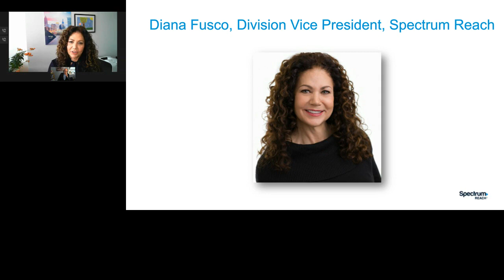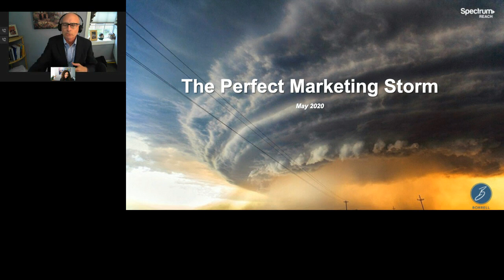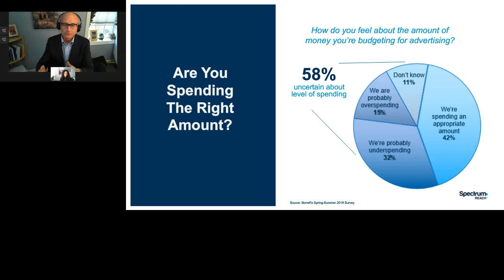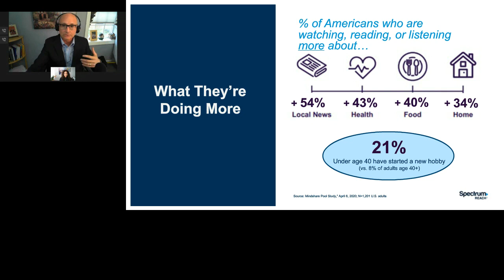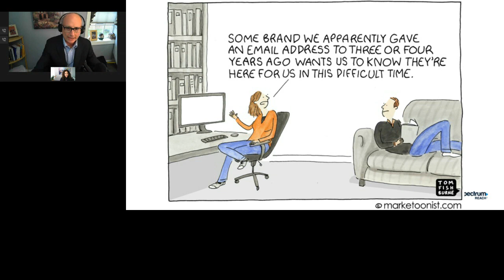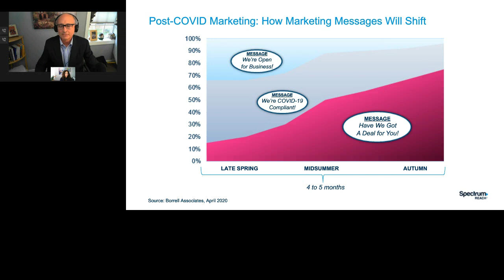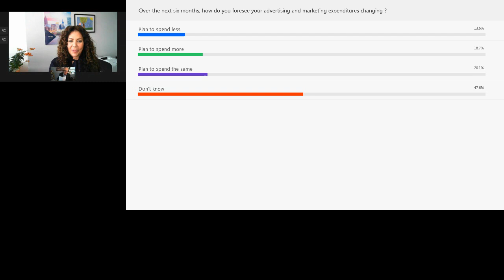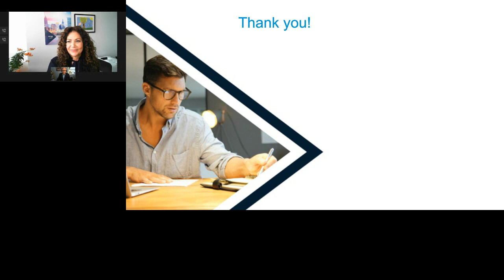Tactics to help your business thrive in a downturn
Diana Fusco and Gordon Borrell apply a critical lens to past marketing successes and discuss the tactics your small business can use to thrive today.
Want to keep learning? Register now for our next webinar "Looking Beyond: What’s next to help local businesses succeed?"